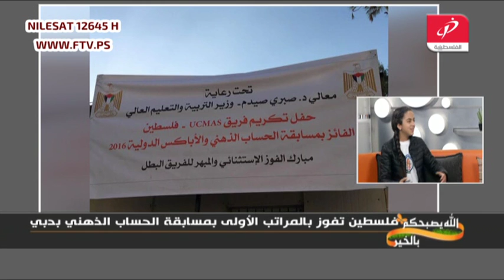فلسطين تفوز بالمراتب الأولى بمسابقة الحساب الذهني بدبي